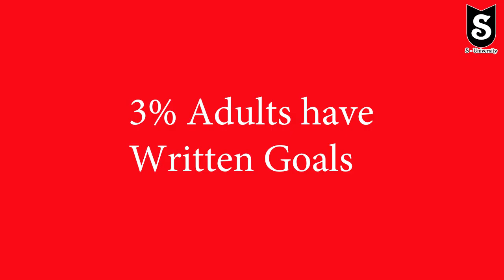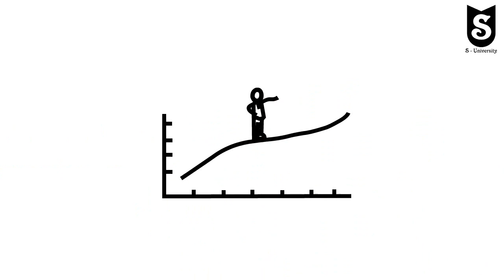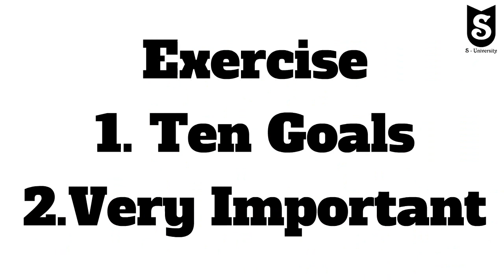21 Rules of Time management : Rule 1 Set The Table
Welcome friends !!!
We are Happy to announce our new course regarding Time Management.
We expect that you all found it helpful.
How can we manage our Time well and by managing our time produce more we have explained in this course